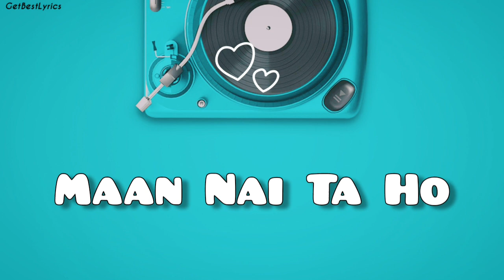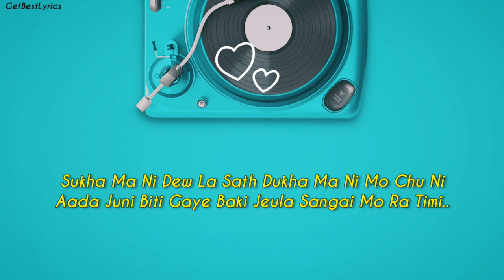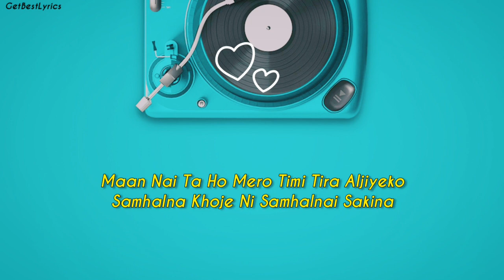Maan Nai Ta Ho Lyrics - Raiba | New Nepali Song 2021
Presenting Lyrical video of the song "MAAN NAI TA HO" sung by RAIBA.

LYRICS:

Kholna Khoje Manka Kura Timi
Tari Dinchau Hasera Haaa
Dina Khoje Maya Timilainai
Hirchau Kina? Vagera? Aahhh

Maanai Ta Ho Mero Timi Tira Aljiyeko
Samhalna Khoje Ni Samhalnai Sakina

Mitho Dhuna Jhai Muskaan
Maan Lai Chhuncheu Timi Aru
Mage Jun Tara Pugcha Vaye Malai Timi
Sukha Ma Ni Dew La Sath Dukha Ma Ni Mo Chu Ni
Aada Juni Biti Gaye Baki Jeula Sangai Mo Ra Timi..

Tari Dinchau Hasera Haa

[End]

Raiba, Maan Nai Ta Ho Lyrics, Maan Nai Ta Ho Lyrical video, Raiba Lyrics, Mon Nai Ta Ho